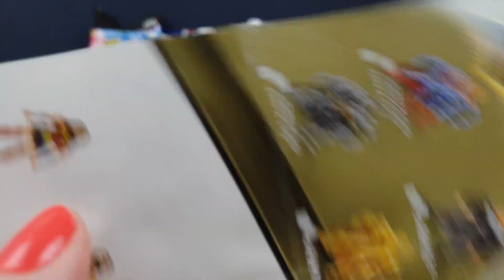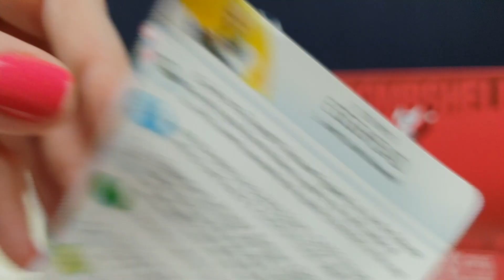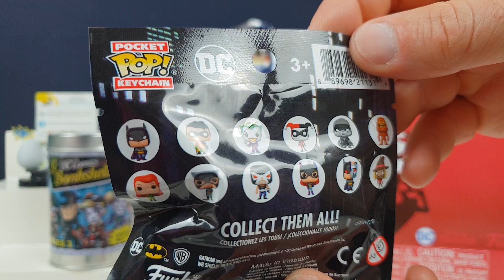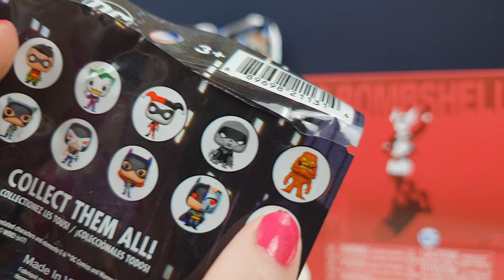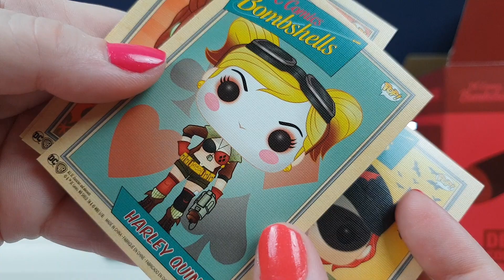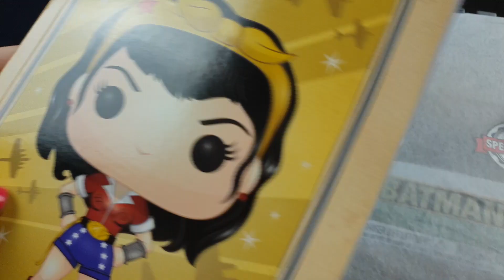DC COMICS UNBOXING! Funko Pops DC Bombshells Comics Batman Mighty Minis Pocket Pops Deluxe Collector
DC WEDNESDAYS!

We havent done a DC Wednesday for a while so we got a load of awesome DC Collectibles together for this video!

We have lots of super fun blind bags and boxes including an awesome Funko Pop Deluxe Collectors Box!

So lets open all this up and see which Superheroes and Villains await us inside!

Which was your favourite collectible from this video?